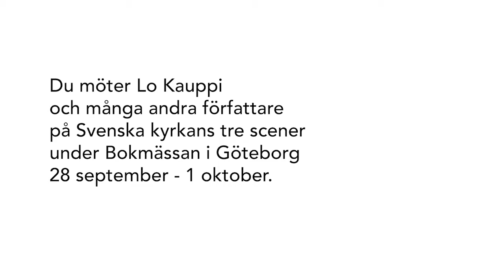Vad är bildning, Lo Kauppi?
Lo Kauppi är en av många författare du möter på Svenska kyrkans tre scener under Bokmässan i Göteborg, 28 september - 1 oktober 2017.
Läs mer på svenskakyrkan.se/bokmässan